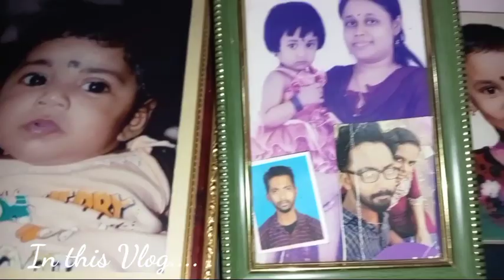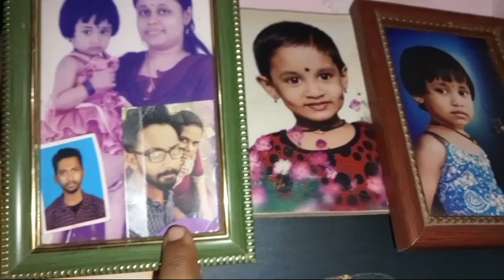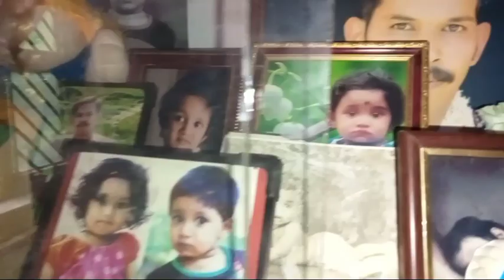Day in our life!ഞാനും നാത്തൂന്റെ കൂടെ അവരുടെ വീട്ടിൽ പോവാ!പയ്യന്നൂർ വരുന്നോ എന്റെ കൂടെ